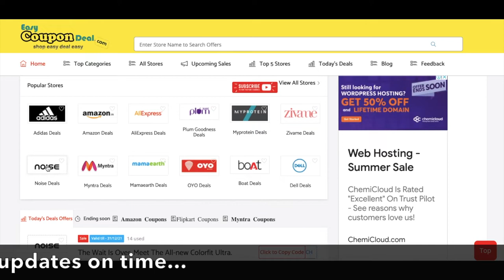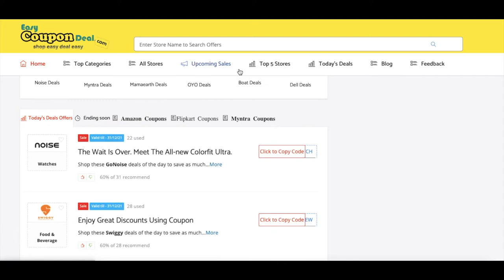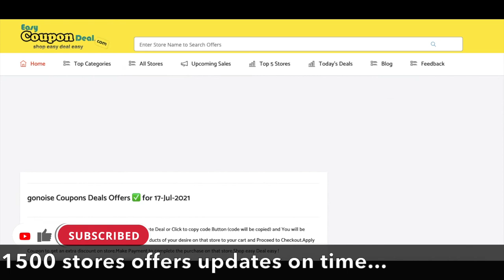✅ GoNoise Coupon Code 2022 | Noise Coupons | GoNoise Smart Watch Coupons | GoNoise Promo Code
GoNoise is a brand synonymous with youth style quotient. What sets us apart is that, we have a young hearted team with an ardor to excel. The crux of our company is that it is made up of a team of creative professionals. The company is led by accomplished management with extensive e-commerce and related industries experience.

✅  Use Best Coupon Code: GET10
✅   More Coupons: NOISE200, NOISEWATCH, BUDS400, ANC500, OPRO300, NAV500, CHYBRID500, ENDURE300, ONEO200, XOXO400, FLEX200, RUSH300,